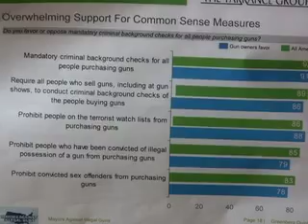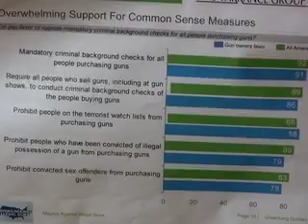Gun Facts 101: Americans Want Tighter Gun Restrictions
Jackie Kuhls answers common questions about guns and gun laws.

Q: If the majority of Americans believe in tighter gun restrictions, why aren't our voices being heard?